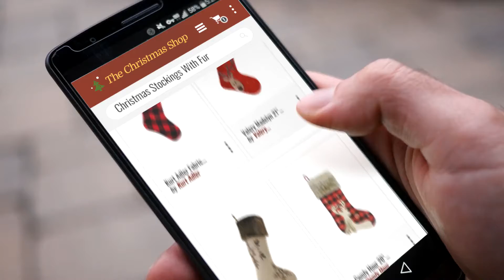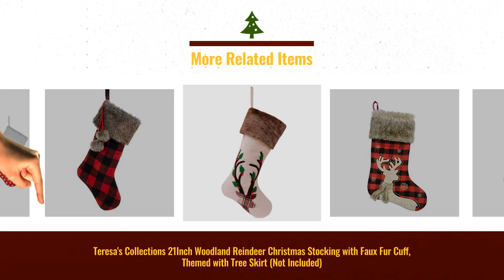Top Christmas Stockings With Fur To Buy On Christmas 2018. | Christmas Countdown Guide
New! 2019 Black Friday / Cyber Monday Stockings & Holders Deals and Updates.

Black Friday / Cyber Monday Valery Madelyn 21" Frozen Winter Silver White Plain Christmas Stockings with Sequins and by Valery Madelyn

Black Friday / Cyber Monday Valery Madelyn 21" Traditional Red Green Gold Christmas Stockings with Reindeer and Fur by Valery Madelyn

Black Friday / Cyber Monday Valery Madelyn 21" Woodland Burlap Christmas Stocking with Snowflake and Faux Fur, Themed by Valery Madelyn

Black Friday / Cyber Monday Comfy Hour 20" Winter Christmas Snow Flake Soft Fur Top Reindeer Wearing Scarf Stocking by Comfy Hour

Black Friday / Cyber Monday Teresa's Collections 21Inch Woodland Reindeer Christmas Stocking with Faux Fur Cuff, by Teresa's Collections

Black Friday / Cyber Monday Kurt Adler Fabric Faux Fur Cuff 21-Inch Plaid Stocking by Kurt Adler

Black Friday / Cyber Monday 4 Burlap Christmas Stockings Decoration - 4 Pcs Set Print & Fur Collar Fireplace Decor by HUAN XUN